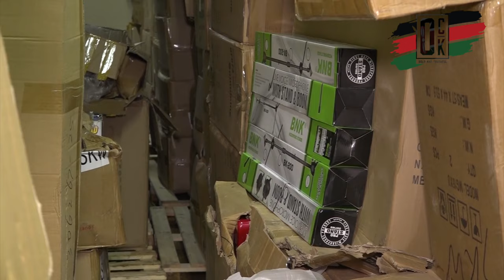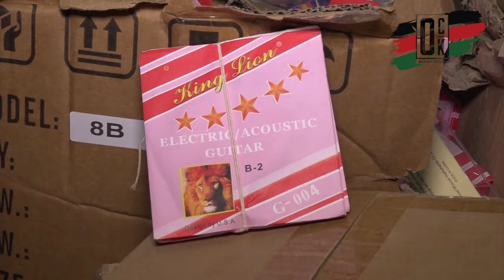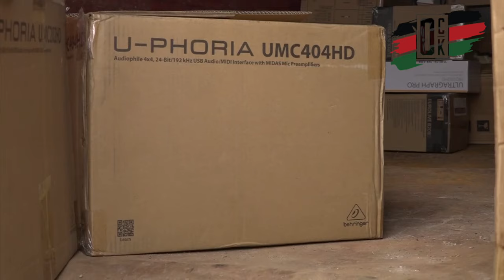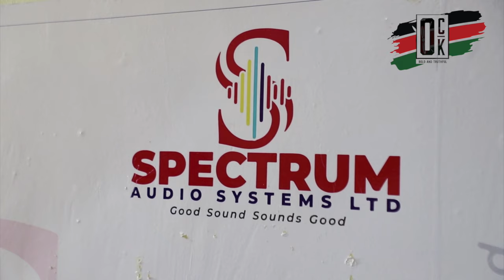🔥Police Arrests owners of Multi million fake electronics found in a house in Kimbu